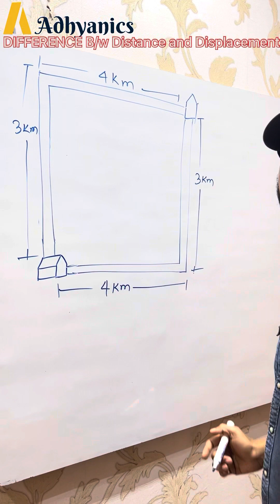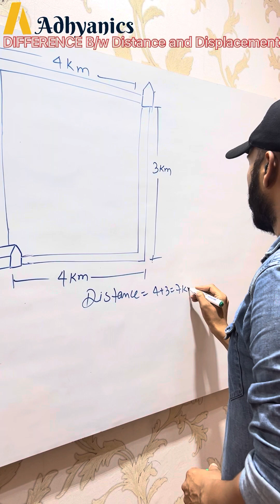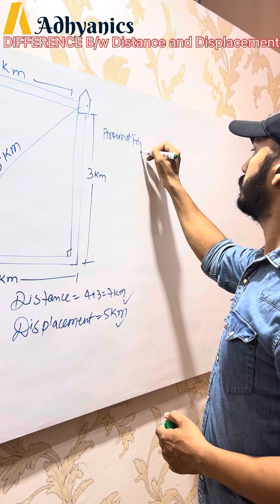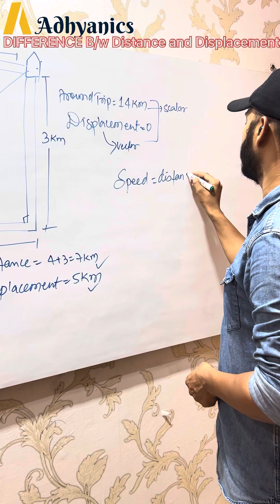Difference between Distance and Displacement and also in between Speed and Velocity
What is distance and displacement?

Distance is the total length of the path traveled by an object, while displacement is the change in position of an object from its initial position to its final position, regardless of the path taken.

Speed = Distance/Time
Velocity = Displacement/Time